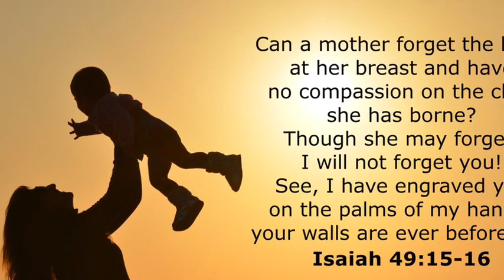Happy Mother's Day Mama | Krissy Rolda